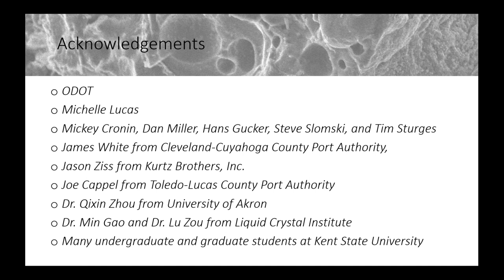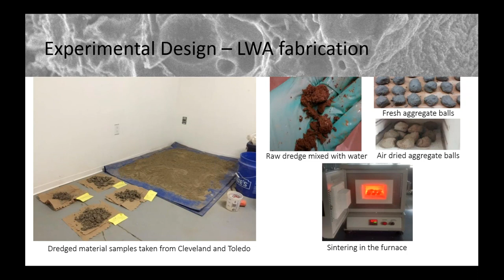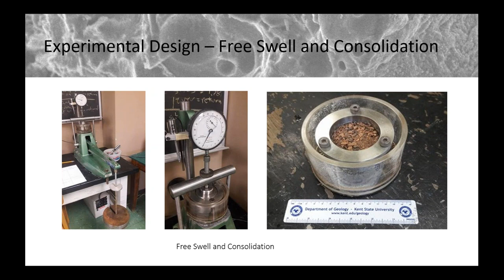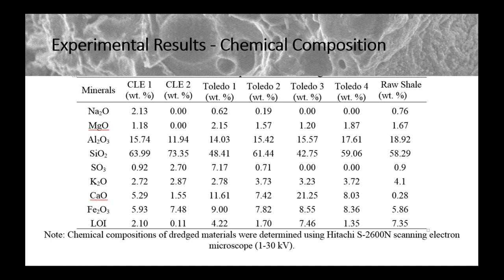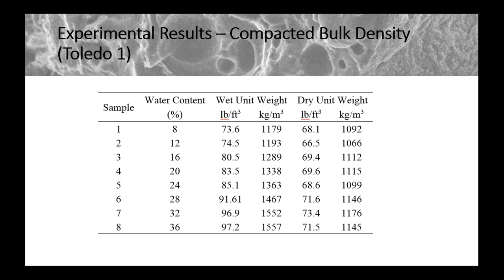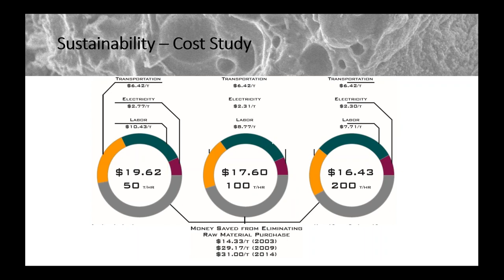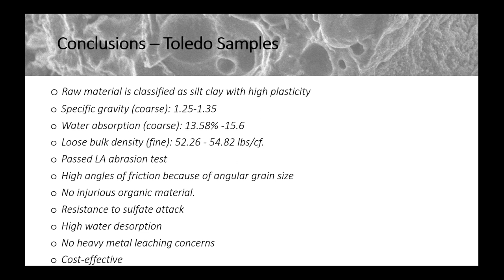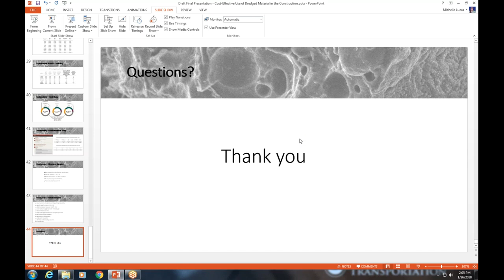Cost-effective Uses of Lightweight Aggregate Made from Dredged Material in Construction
It is important for The Ohio Department of Transportation (ODOT) and local roadway agencies in Ohio to identify, investigate, and solve the urgent problems to maintain the transportation network in Ohio. Light Weight Aggregate (LWA) and LWA concrete have been identified as one of topics of interest by ODOT, however, the median average estimated cost of LWA in U.S. is $67.50/ton.

The goal of this research was to help ODOT identify a much cheaper and readily available LWA that can potentially solve the bridge bumps and enhance the performance of high performance concrete (HPC) through internal curing (IC) and improve the durability of concrete bridge decks.  The objective of the student study was to examine the engineering properties of the LWA in the lab, in order to evaluate its potential for use as a fill material and an IC agent.

ODOT research shared their findings and recommendations during this presentation.

Presentation by Dr. Rui Liu of Kent State University.  Recorded:  January 26, 2018.

The final report will be available after February 1, 2018